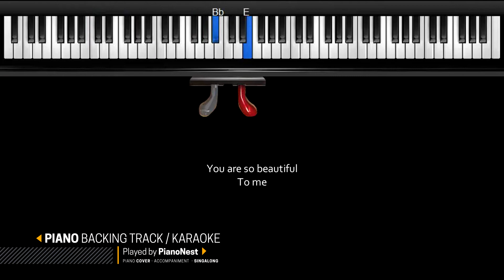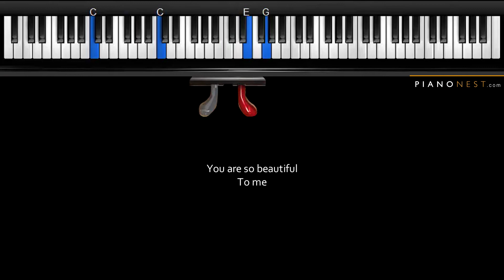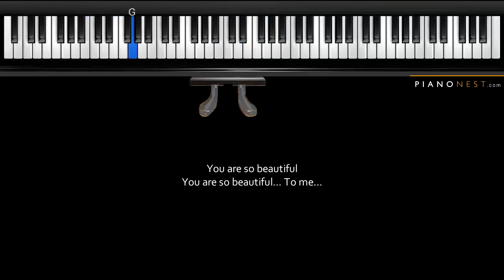Joe Cocker - You Are So Beautiful - HIGHER Key (Piano Karaoke Instrumental)